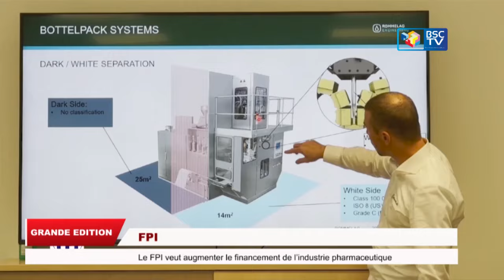LE FCC DE KABILA DIT NON AU DIALOGUE...